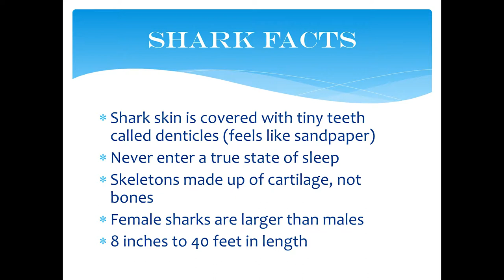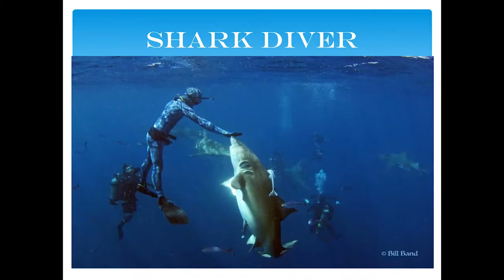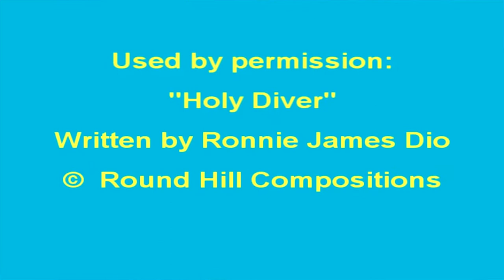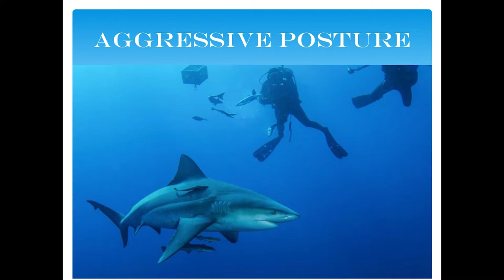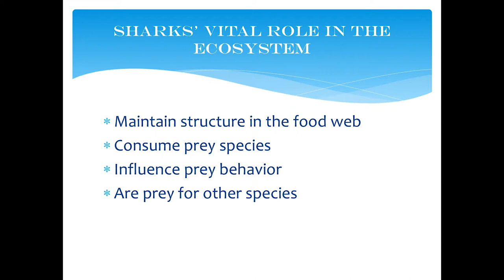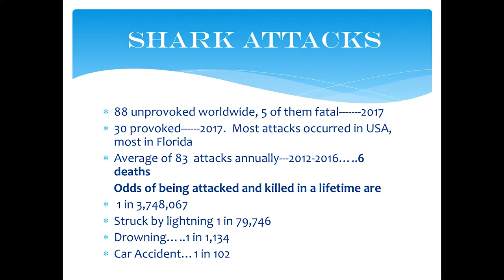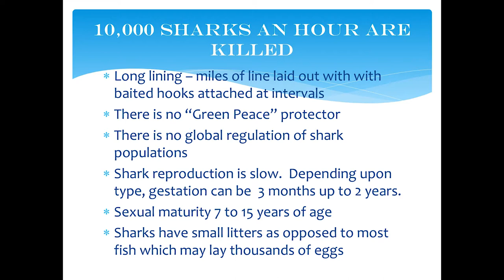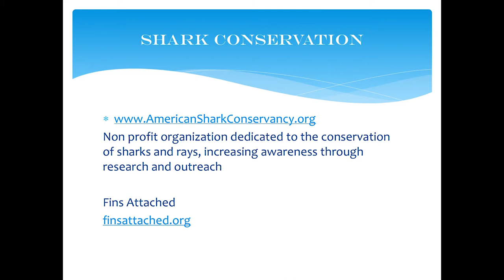Bill Band - Sharks: Predators in Peril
Bill Band's adventures as a maritime pilot, scuba diver and underwater photographer have fed his lifelong fascination with sharks. These majestic top predators are essential to the natural order of marine ecosystems, but now face their most severe threat from overfishing. Restoring shark populations is key to overall ocean health, and Band is a passionate advocate for all shark species and for ocean conservation.